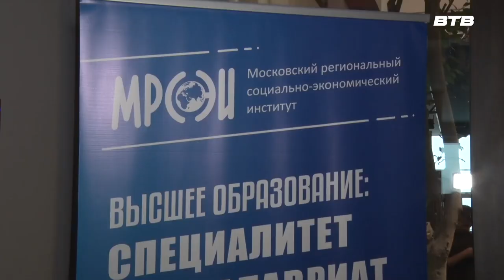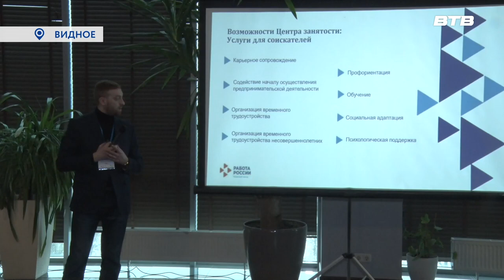ДЕЛО. МО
В Видном прошёл первый общественный форум «Дело.Московская область», организованный  общественной палатой муниципалитета при поддержке администрации Ленинского городского округа.